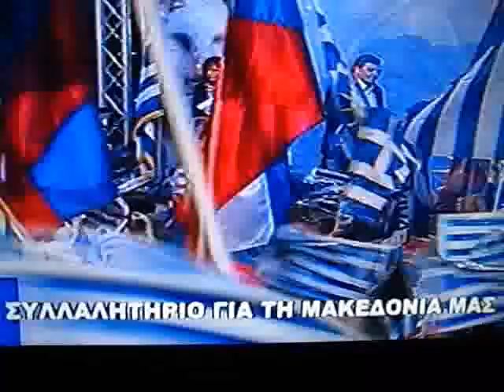Macedonia is Greek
"Demonstration for OUR Macedonia"